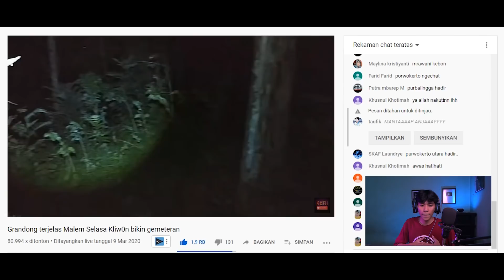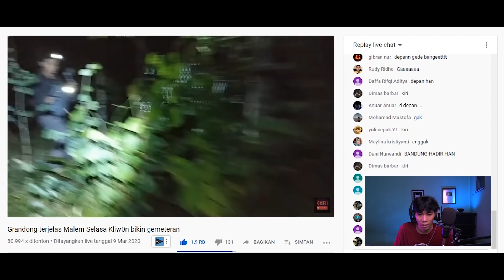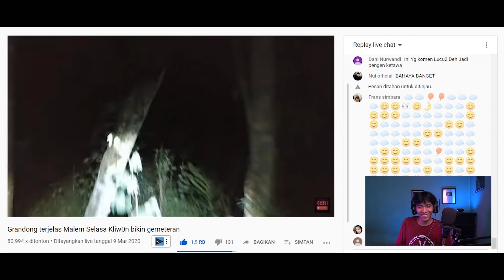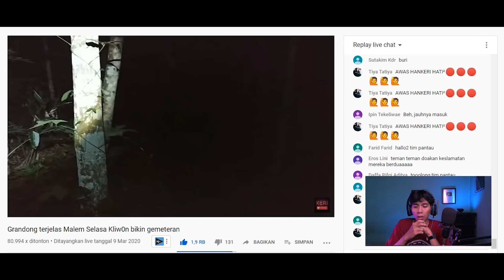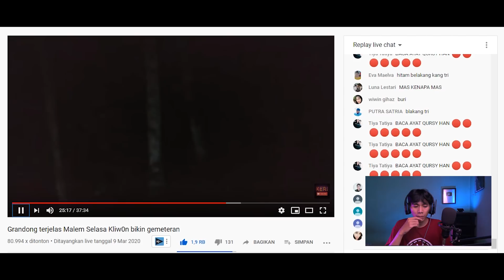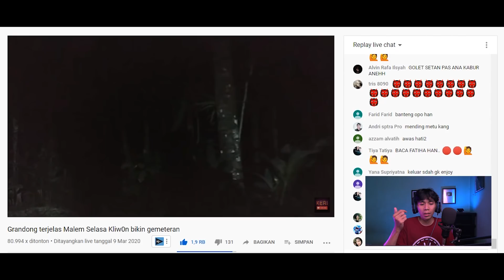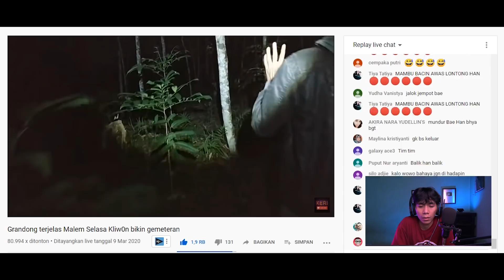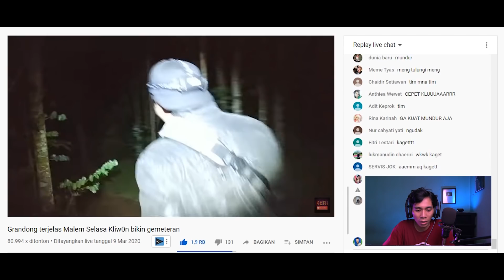Grandong terganas dan terjelas sepanjang masa ngejar orang eksplor hantu sampai Gemeteran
Video reaction lucu HANKERI dan Triono Comal, semoga kalian terhibur gaes